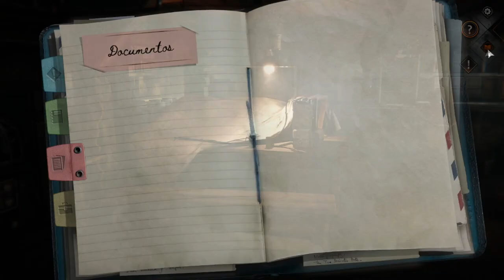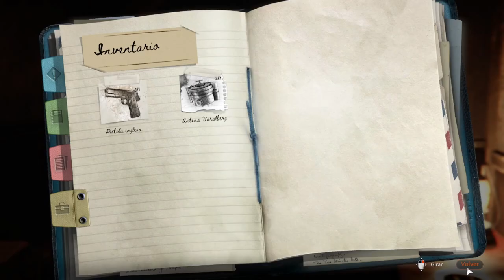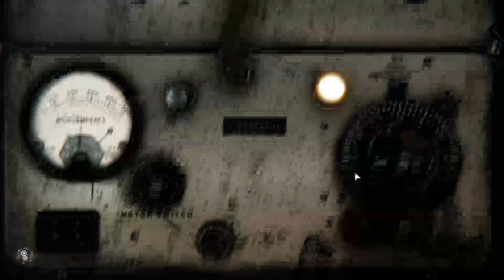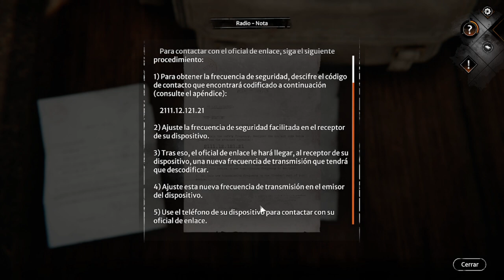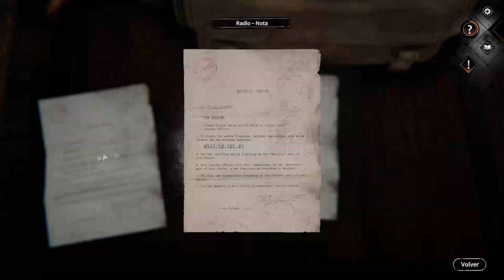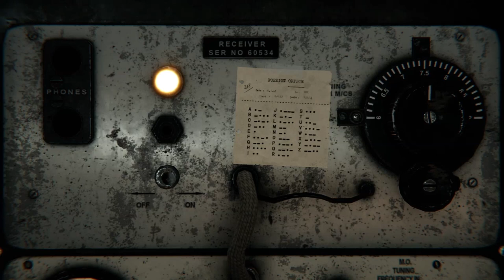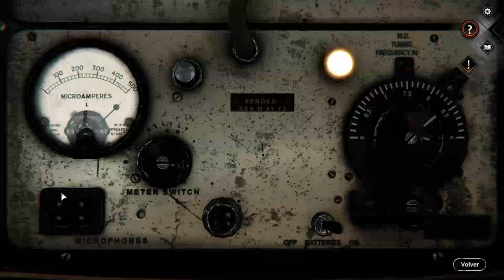Syberia 4 The World Before PC - [Capitulo 20 - La Autentica Verdad de Leni]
Llegados a este punto, vemos a Leni casi sin fuerzas ya que su vida toca su final y nos cuenta su autentica verdad. Una verdad que el Karma le dio su merecido y por eso quedo invalida y en silla de ruedas.